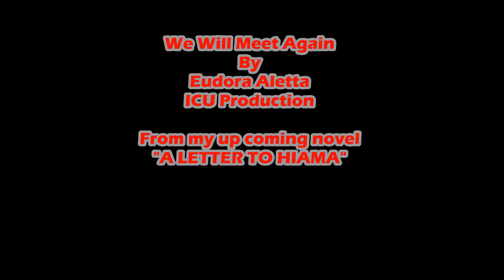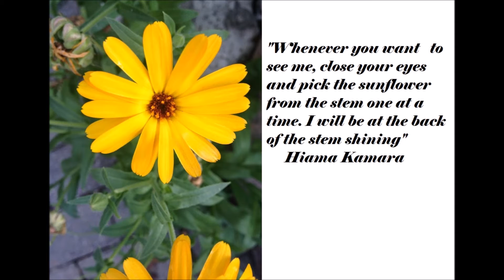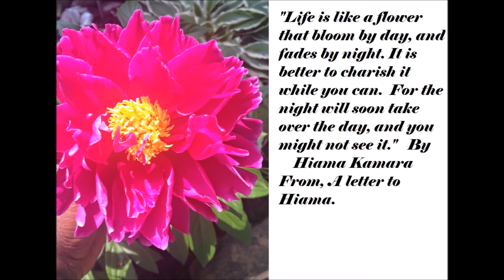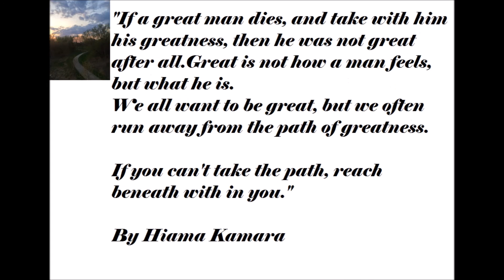We Will Meet Again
This song gives you the assurance and hope to cope after losing your loved ones.